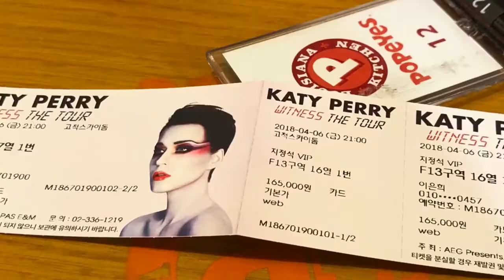Katy Perry : Witness The Tour 관람기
Katy perry concert in South Korea
케이티페리 내한공연